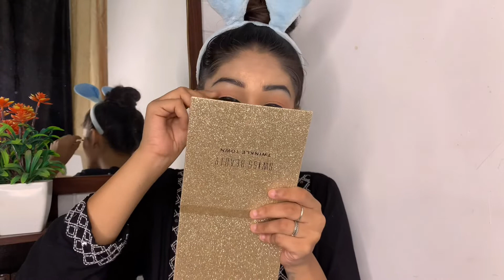BOLD KAJAL | EYE LINER LOOK | TUTORIAL | BY SNEHA SONI |THE BEAUTY MODES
ABOUT VIDEO : Hey guys  today am gona share  with you my bold kajal and eyeliner  makeup look.

Links :
Flipkart haul video

Meesho Black kurti - code no (13372911)

Hey everyone, Everyone who loves or wants to be happy and wants to spread love, peace and beauty related awareness can be part of my little world. THE BEAUTY MODES  is all about FASHION, BEAUTY, MAKEUP, STYLE, FITNESS and LIFESTYLE video platform for everyone. Tune in daily for the latest and TRENDY MAKEUP TIPS, HEALTHCARE, FASHION IDEA's, DAILY LIFESTYLE HACKS, interesting DIY's  videos and much more.

VIDEO EDITER : SNEHA SONI
SOUND EDITER : SNEHA SONI
THUMBNAIL EDITOR : SNEHA SONI

ORIGINAL MUSIC :

ORIGINAL PHOTO CREDIT : FACEBOOK, TWITTER, INSTAGRAM, GOOGLE, YOUTUBE, WIKIPEDIA,

FOR SHOPPING

Eye Brows

Eye shadow palettes

Blush , highlighter , bronzer

All the information provided on this channel and it's videos are for general purposes only and should not be considered as professional advice. We are trying to provide a perfect ,valid, specific, detailed information. All the contents published in our channel is our creativity and self tested. Any information in the video should not be considered as a substitute for prescription suggested by professionals. Viewers are subjected to use these information on their discretion. This channel does not take any responsibility for any harm. Always do a patch test first to see if you are allergic to any of the ingredient mentioned in our videos. We post videos content on our experiences, can't guarantee that whatever we use in our video can suit you. With LOVE SNEHA
 Please don't use our any video and picture without our permission. Un un